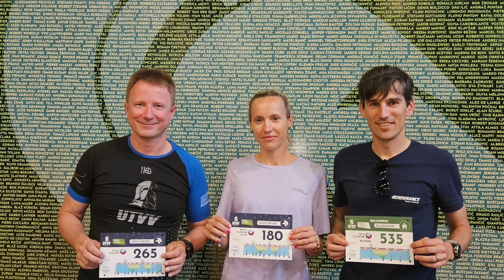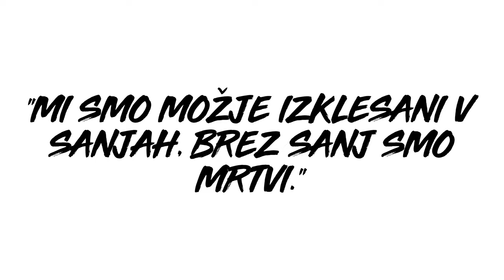Ultra Trail Vipava Valey (UTVV) 2023, Centurion 110 km, 4.900 m vzpona